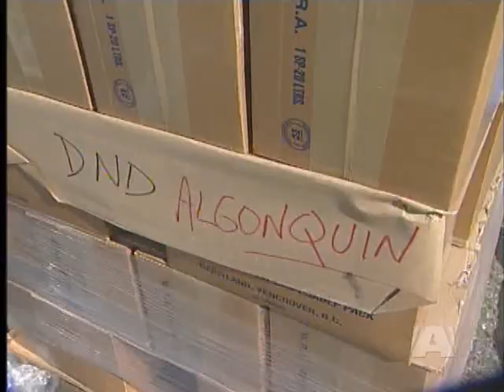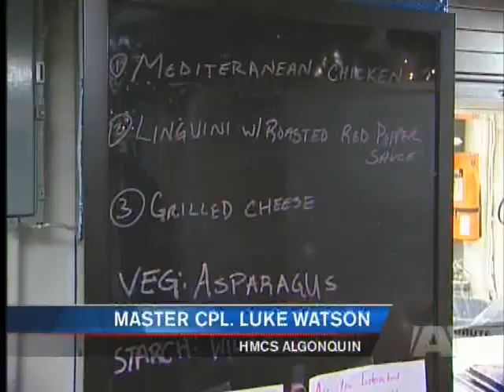Fleet Review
ESQUIMALT - The Navy is celebrating its moment in Canadian history.
As part of the Naval Centennial, Maritime Forces Pacific is hosting the International Fleet Review.

More than 20 ships will be taking part along with thousands of sailors.

Final preparations are underway aboard HMCS Algonquin which will serve as the flagship vessel during the Fleet Review.

The Governor General of Canada will review the fleet from a special reviewing platform built on the top of Algonquin.

The Fleet Review takes place Saturday in the approaches to Esquimalt Harbour.